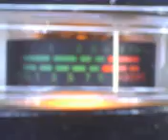PINEAPPLE*JUICE*HAWAII & MR. HOLLOWPONIT IN CA. WORKING IT BIG TIME ! 3~20~12